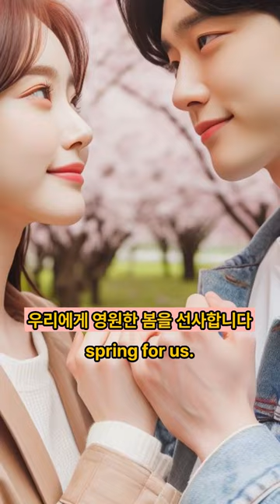비너스의탄생 모델은? 산드로 보티첼리 시모네타 젊은 여인의 초상 Sandro Botticelli Venus Portrait of Simonetta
산드로 보티첼리의 불멸의 사랑 시모네타의 "젊은 여인의 초상"
Sandro Botticelli Simonetta
프리마베라'와 '비너스의 탄생'에 등장하는 비너스 모델이 바로 시모네타다.
그녀가 직접 모델로 선 적은 없고 그림 속 여인으로 그려 넣어도 좋다는 허락을 받아 그렸다고 전한다. '젊은 여인의 초상'으로 전하는 작품도 시모네타를 그린 것이다. (1480년대)시모네타는 불과 22세에 결핵으로 사망했지만, 보티첼리는 그녀가 죽은 뒤에도 계속 시모네타를 그림 속에 부활시켰다. 신화에 입각한 인물이지만, 성모 같은 분위기를 띤다.